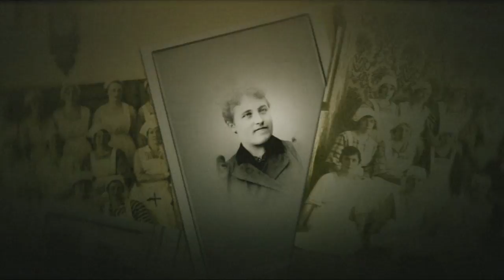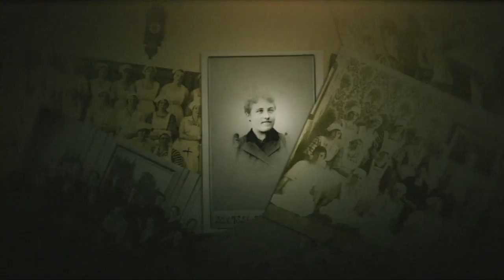Hanna Lindmark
Hanna Lindmarks familj hamnade i nöd och hon blev som nioåring bortauktionerad. Tidigt fick hon börja arbeta som piga och hushållerska. När hon fyllde 40 fick hon anställning på KFUM:s servering i Östersund. Där omvandlade Hanna Lindmark sina goda hushållningskunskaper till en lysande affärsidé. Hanna Lindmarks hushållsskolor, Margaretaskolorna, gjorde henne till en av Sveriges riktigt framgångsrika entreprenörer i början av 1900-talet.

Entreprenörerna, en tv-serie i sex delar som samproducerats av Centrum för Näringslivshistoria och Mediabruket, sändes ursprungligen i UR (SVT2) under hösten 2011. I programmen möter vi sex svenska kvinnor som varit framgångsrika och banbrytande företagare inom olika branscher, från 1880-tal till 1980-tal.